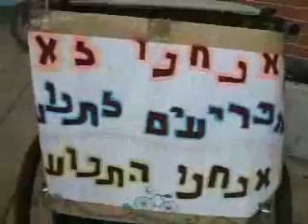Nov 28th 2008 - Critical Mass Tour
Friday - 28.11.08 - Critical Mass in Ashqelon - Tens of bycicle riders gathered on the last friday of November to tour the city. The riders mannaged to fit with the trafic with pure harmony. The clip cntains additional announcing and Followed by Music... Enjoy
יום שישי - 28.11.08 - שידור מיוחד - "מסה קריטית" באשקלון - מסע האופניים של חודש נובמבר. עשרות רוכבי אופניים מדוושים ברחבי העיר ומשתלבים עם התנועה בהרמוניה. בקליפ זה קריינות מנחה ומוסיקה קצבית... נתראה בחודש הבא.